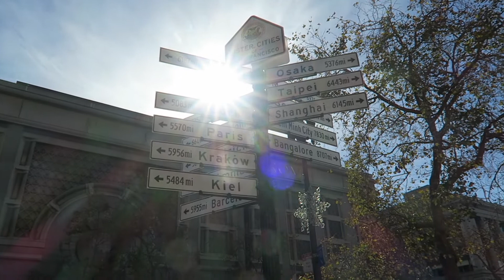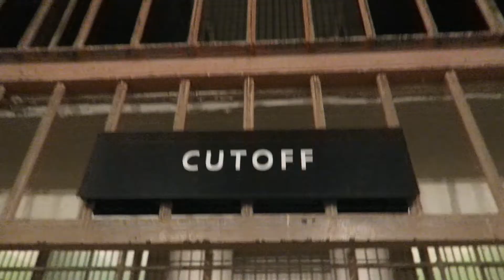REIS DOOR CALIFORNIE - DUNITOURS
Deel 1 van mijn trip door California! SANNNN FRANSSIIISCOOOOO!